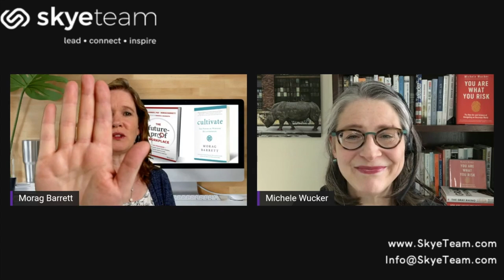You Are What You Risk with Michele Wucker (People First!)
Welcome to SkyeTeam's People First! In this series, we explore the people side of successful business and careers. We all have a story to share, a leadership journey that we are experiencing.

We'll be interviewing authors, business leaders, thought leaders, and people like you to uncover the latest ideas, resources, and tools to help you become more effective at work - and in life. As it turns out, the secret is cultivating winning relationships. Business is personal, and relationships matter!

So, sit back, and grab a coffee as Morag and Michele Wucker discuss the concept of risk!

Chapter Breakdown:
0:00 - Show Open
1:20 - Origin Story
1:53 - Pivot Point
4:06 - The Menagerie
8:30 - Unprecedented
9:43 - Risks We Are Ignoring
14:08 - 35K Choices A Day
14:59  - Everyday Risk
20:53 - Risk Fingerprint Change
23:58 - 20 lbs of Butter
30:48 - Wrap